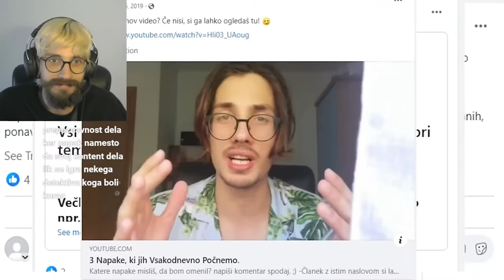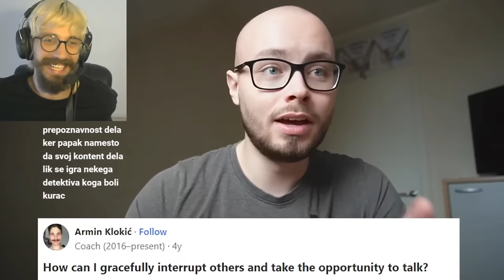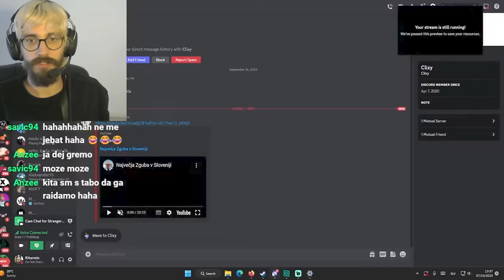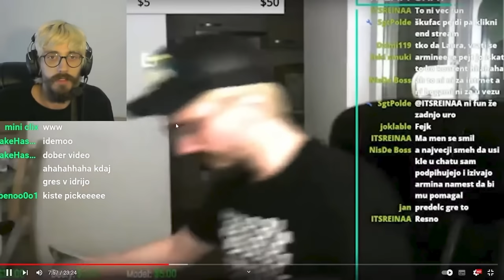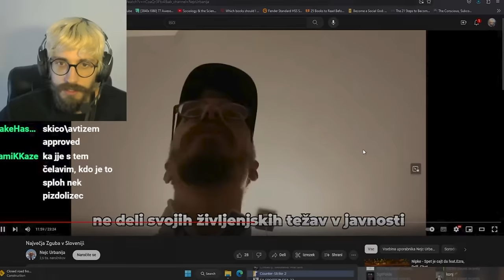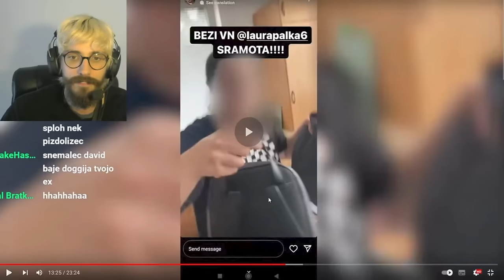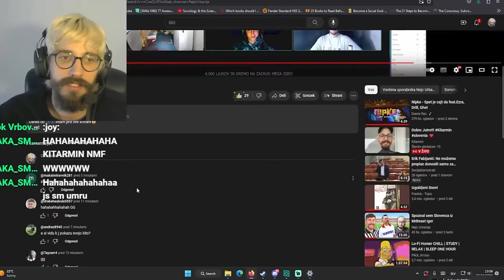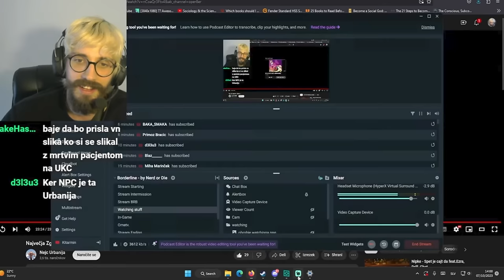Kitarmin reakcija na "Največja Zguba v Sloveniji" Nejc Urbanija | HD